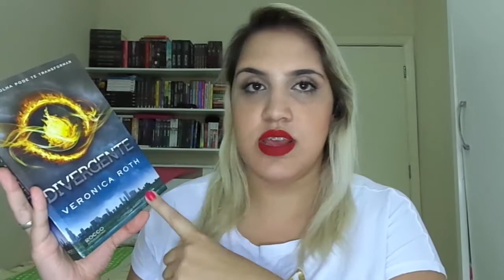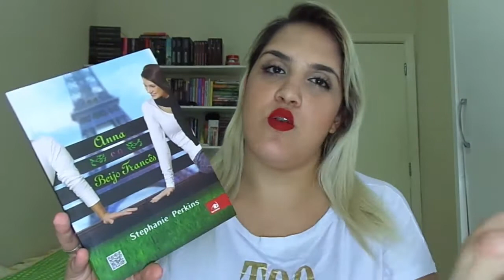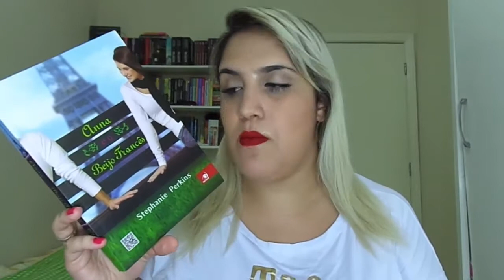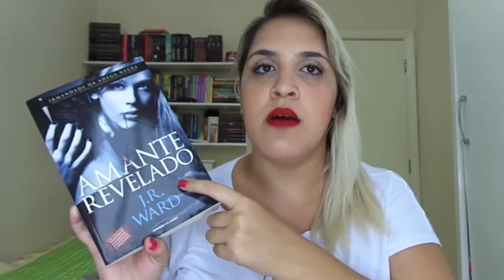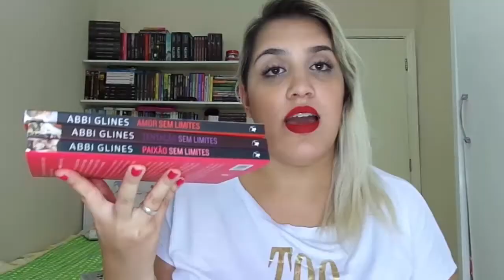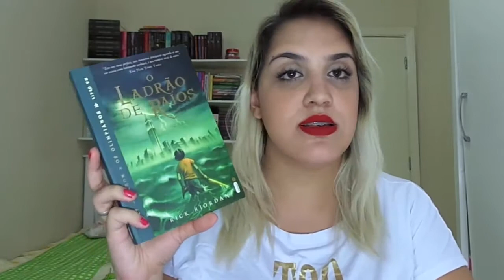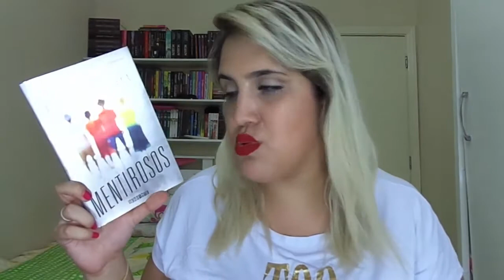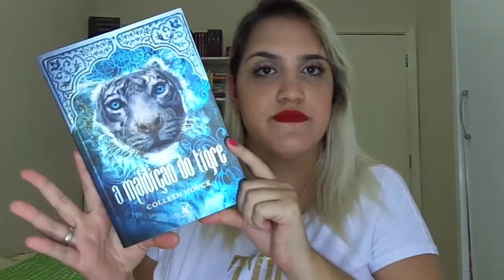Os Melhores Livros do Ano (ORIGINAL) | 2014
Os Melhores Livros do Ano

Oi pessoal, hoje vim fazer a t .a. g os melhores livros do ano espero que gostem!!!

Vídeo Original - Esse vídeo mesmo rsrs

1- A Melhor Distopia
2- O Melhor Romance
3- O Melhor Livro Policial
4- O Melhor Livro Sobrenatural
5- O Melhor Romance Erótico
6- O Melhor Livro de Aventura
7- O Melhor Livro de Suspense
8- O Melhor Livo Clássico
9- A Melhor Série do Ano
10- O Melhor Livro Único